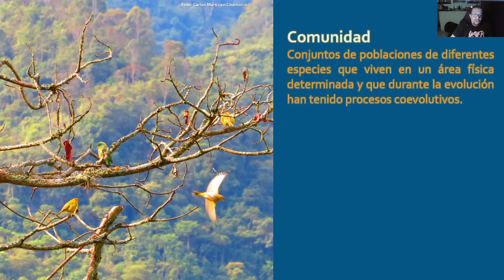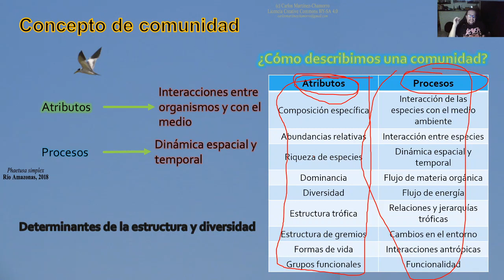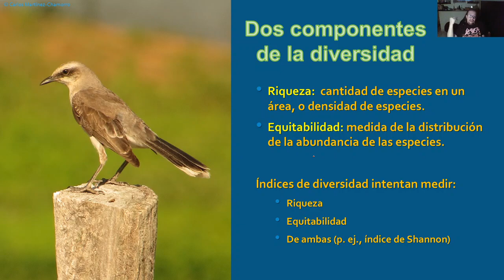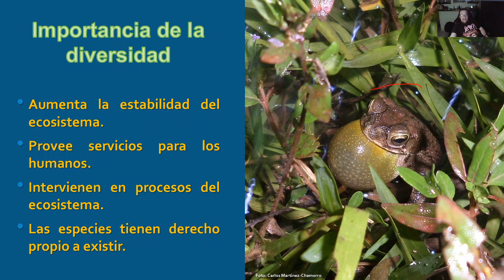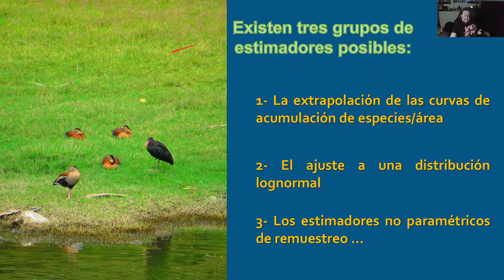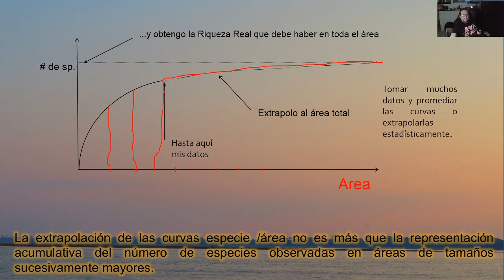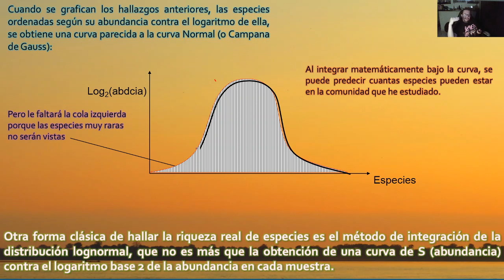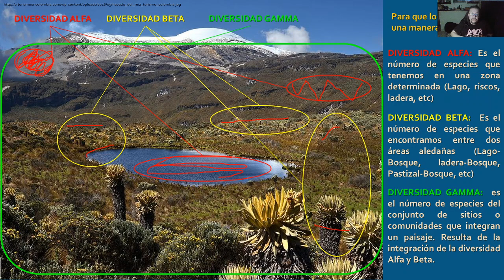5 Índices de Biodiversidad MDC MVZ 2020A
Este video hace parte del material pedagógico complementario para los estudiantes del curso electivo de MEDICINA DE LA CONSERVACIÓN de la facultad de Medicina Veterinaria y Zootecnia de la Universidad del Tolima.

En el video de hoy, se revisa el tema de como se puede medir la biodiversidad, y se hace una aproximación a como se calcula ésta en los ecosistemas. Se dan conceptos claves como diversidad alfa, beta y gamma, el concepto de comunidad y sus diferentes formas de estimarla.

Semestre A 2020
Ibagué Tolima Colombia